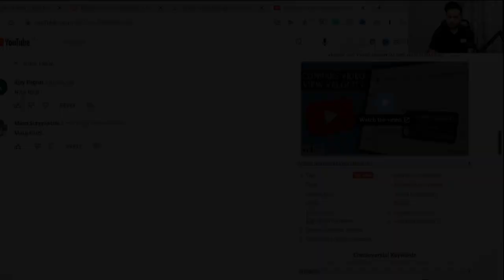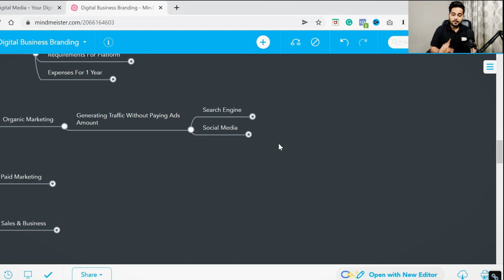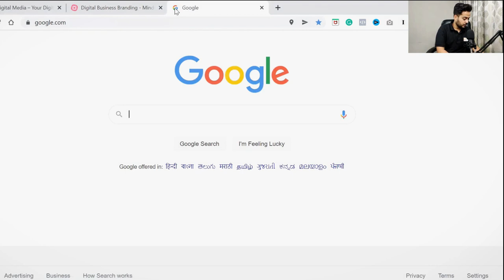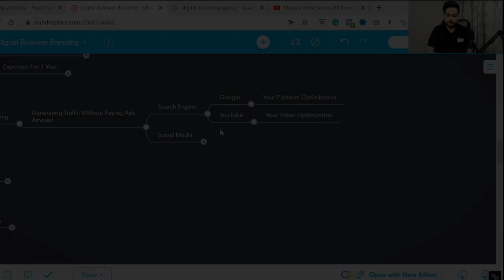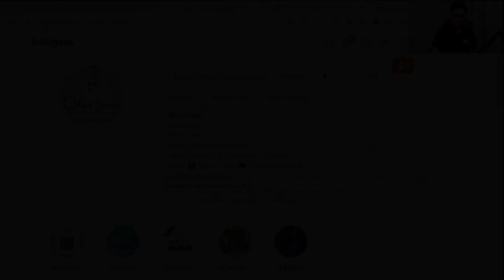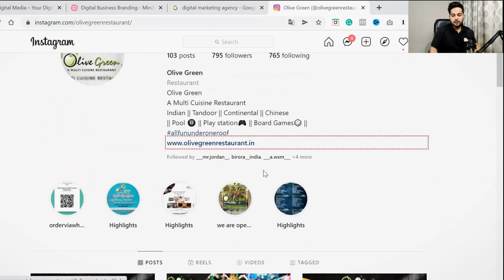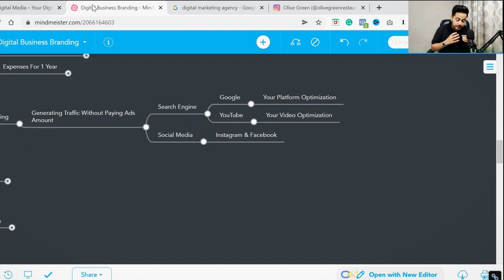Digital Business Branding | Your Organic Marketing | Part-6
Digital Business Branding: If you just started your business and now want to scale your business digitally then this video will help you understand all the phases of organic marketing.

We break down into two modules:
Google Optimization

That cover all activities that business need when we talk about branding.
And it’s important because in the starting this is only the way that can help you to make a direct connection with your customers and authenticity, trust towards your brand.

Seeking attention from customers is the new currency.
If they’re paying attention today,
Then the time will come they will also do a transaction with your brand in the future.

So making a brand is more important than anything it’s gives results in a compounding form.
Helping your audience while serving quality content is the best way to increase your brand awareness and branding.